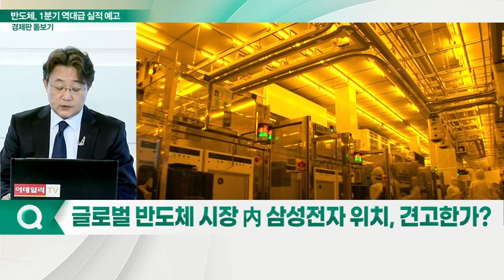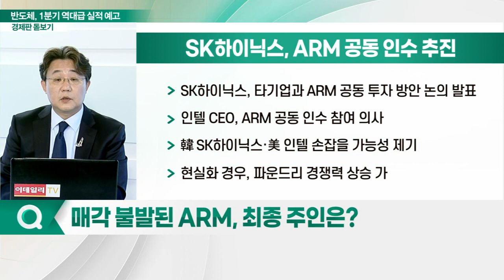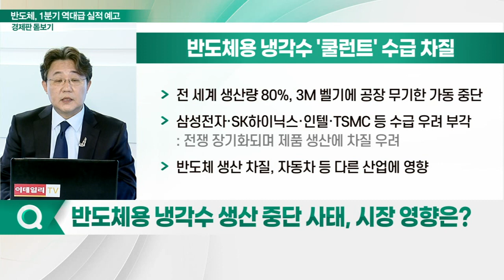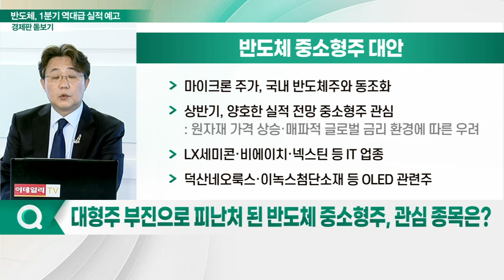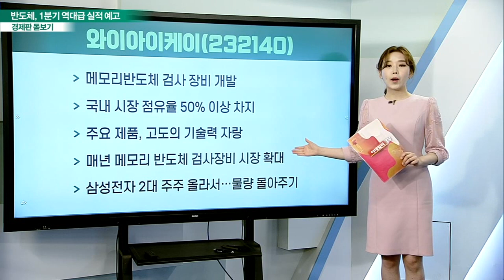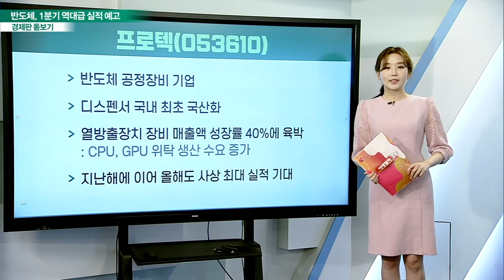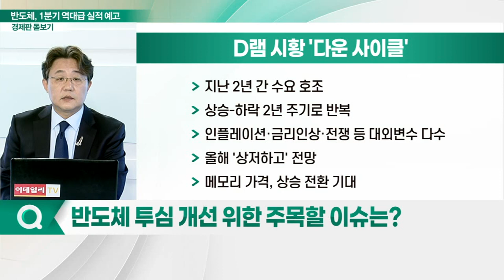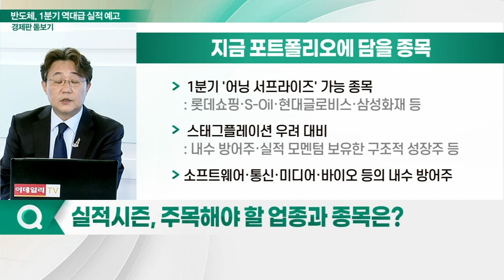삼성전자·SK하이닉스에도 봄 올까?... 반도체, 1분기 역대급 실적 예고_경제판 돋보기 (20220405)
Q. 삼성전자, 호실적에도 증권사 주가 하향 조정… 이유는?
Q. 글로벌 반도체 시장 內 삼성전자 위치, 견고한가?
Q. 매각 불발된 ARM, 최종 주인은?
Q. 반도체용 냉각수 생산 중단 사태, 시장 영향은?
Q. 대형주 부진으로 피난처 된 반도체 중소형주, 관심 종목은?
Q. 반도체 투심 개선 위한 주목할 이슈는?
Q. 1분기 국내 시장, 기업 실적 전망은?
Q. 실적시즌, 주목해야 할 업종과 종목은?